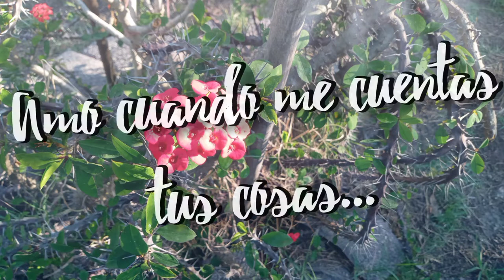10 Cosas que Amo de Ti 😍😘❤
mensaje de amor para ti